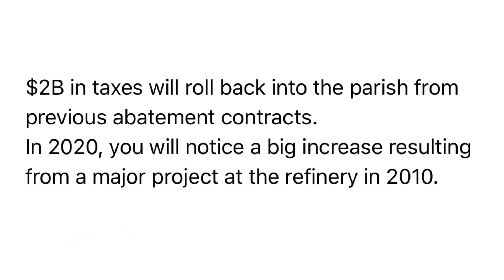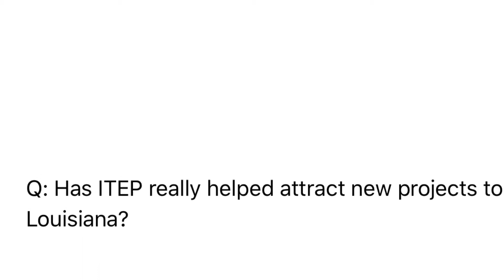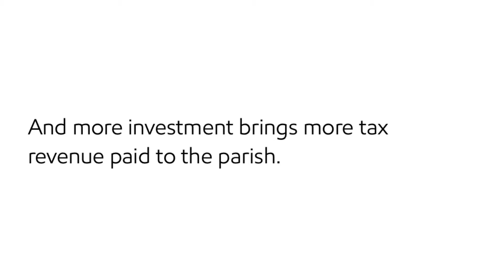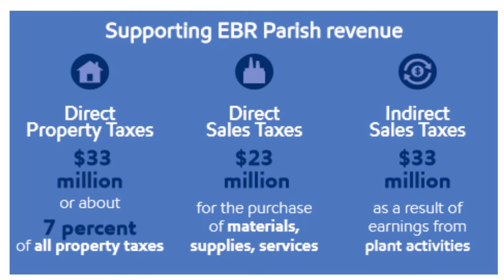ExxonMobil and ITEP